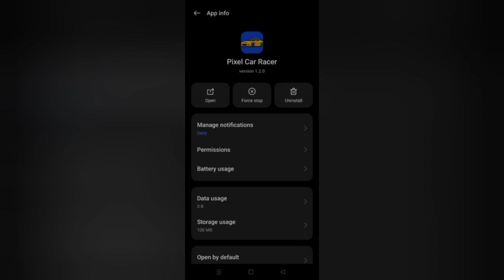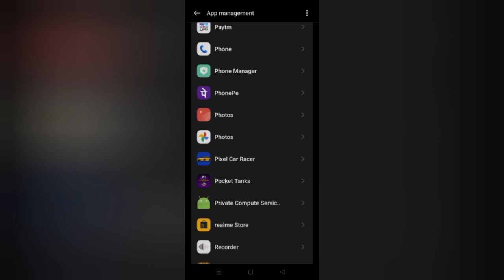How To Solve Pixel Car App Keeps Stopping Problem || Rsha26 Solutions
How To Solve Pixel Car App Keeps Stopping Problem

Hii friends welcome to my YouTube channel Rsha26 Solutions, today I am showing you how to solve Pixel Car app keeps stopping problem through this video hope so this will be helpful for you if you are facing the same issue.